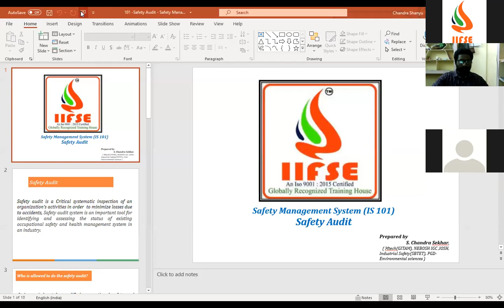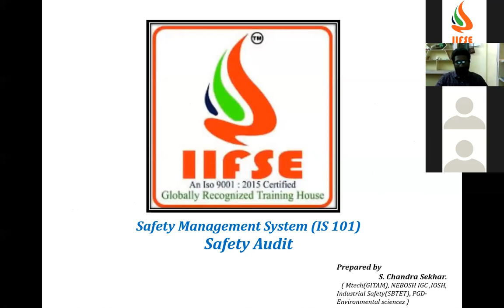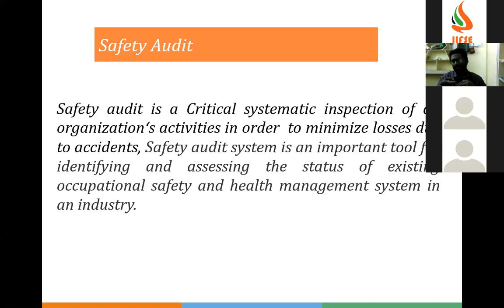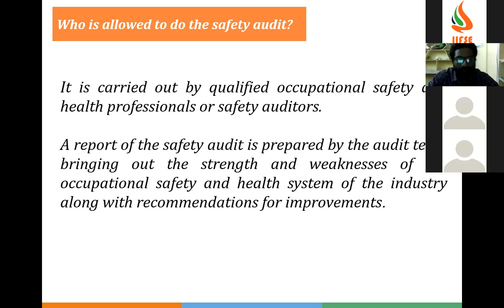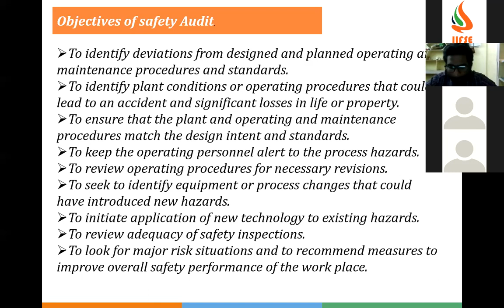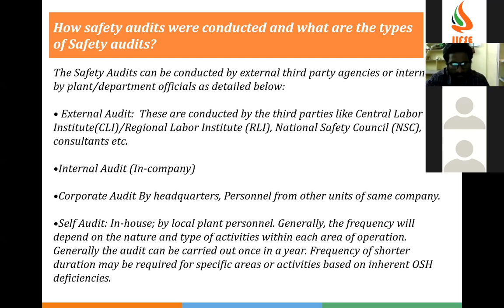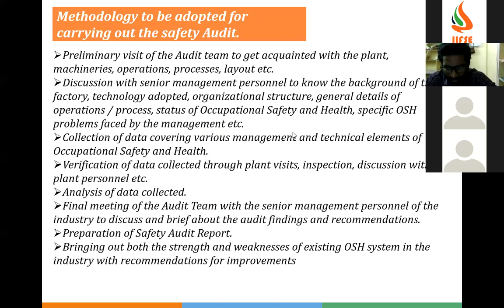SBTET INDUSTRIAL SAFETY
SAFETY AUDIT 8-O3-2021  RECORDED ONLINE CLASS